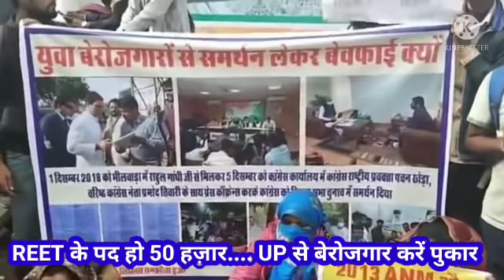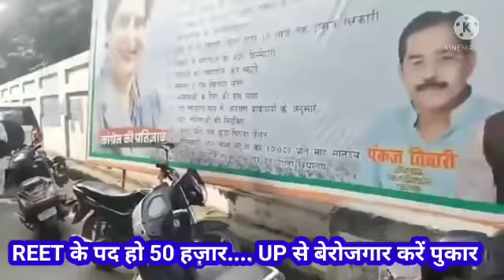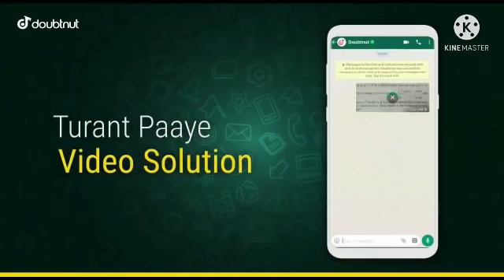सीधा लाइव REET में होगी पदों की बढ़ोतरी 50 हज़ार/UP से बड़ी घोषणा हजारों की संख्या में बेरोजगार पहुंचे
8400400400 - Doubtnut Whatsapp ( Instant Doubt Solving)

1) Apne Doubt ki photo kheecho
2) Sawal ko crop karke send karo
3) Turant Video Solution pao

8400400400 par Whatsapp karke apne sabhi Doubt ko kardo out!!